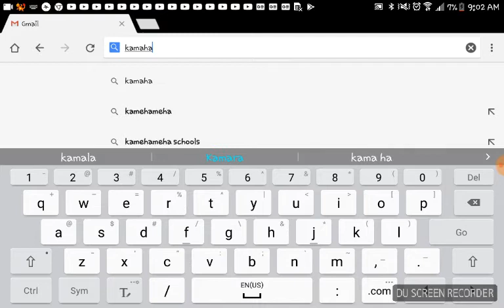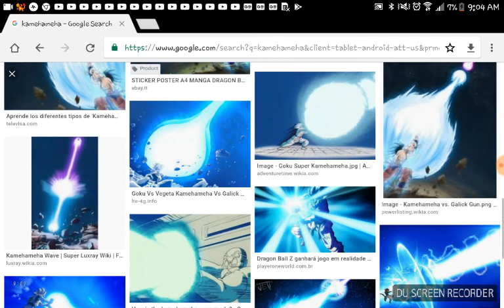Dragon Ball z theory